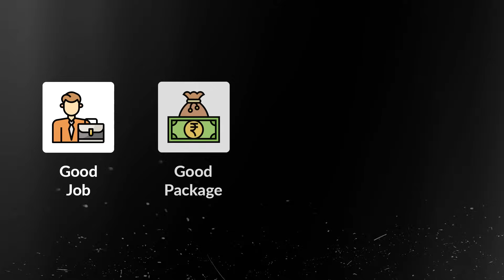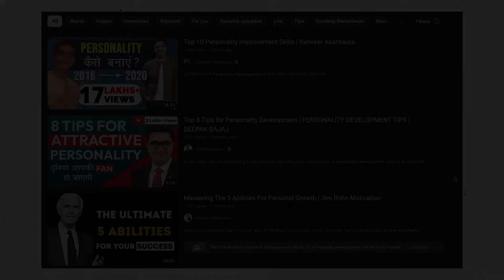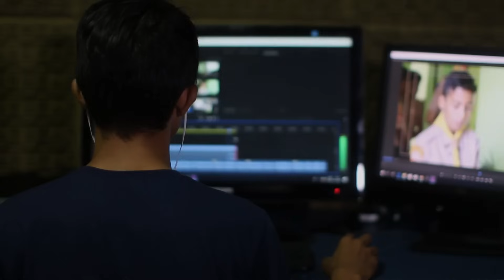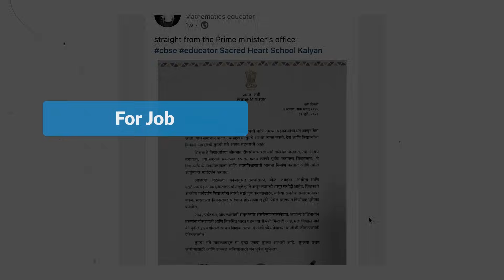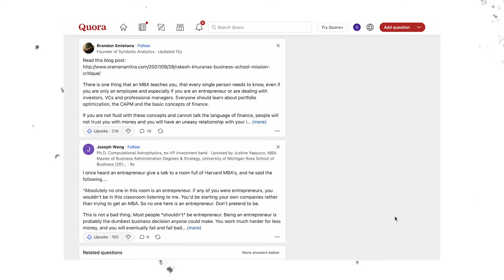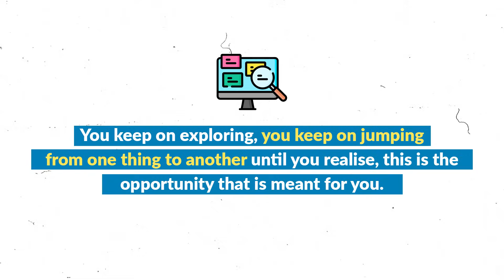Things You MUST Do in College to Get a High Package 💰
Are you ready to make the most of your college journey? In this video, you'll discover the things you must do in college that will help you not only find the ways to be successful in college but also share some tips to earn more money.

Whether you're just starting college or you're already in the midst of your studies, this video offers valuable actions taken by college students and practical tips for college students to earn more money that can pave the way to both academic and financial success.

Throughout the video, I'll uncover college success secrets that can help you understand tips to be at the top in college, key roles for college students to excel, important activities for college students to become successful, numerous skills to build in college as well as strategies to perform well in college. The video will feature inspiring real-life examples of students who followed similar strategies and achieved remarkable results.

In addition, several important tips for college students to earn money, understand how to build a successful college career, and learn about the key responsibilities in college life can significantly impact their academic and financial future.

Your college experience is a pivotal chapter in your life, and by following the methods to become successful in college and performing tasks during your college years, you'll be well-prepared to navigate the challenges and seize the opportunities that come your way.